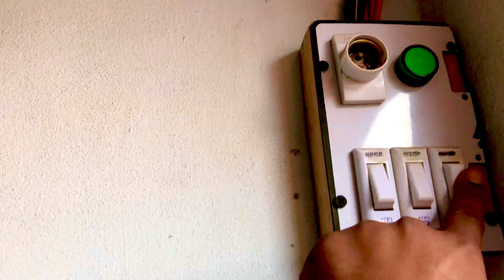Bhai ko Gussa aagya?